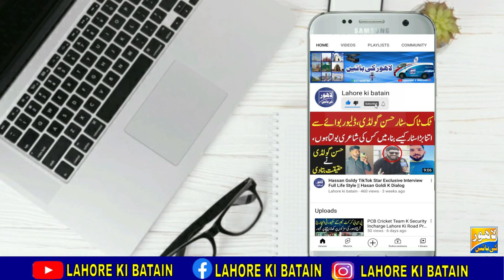Sad Story Of Pakistani Spider Man || Lahore Ki Batain